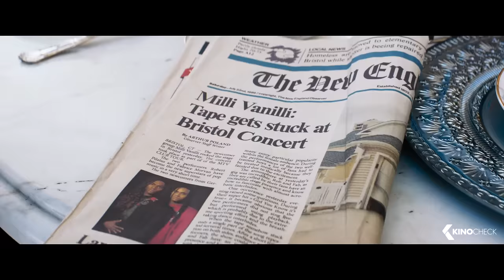GIRL YOU KNOW IT'S TRUE Trailer German Deutsch (2023) Matthias Schweighöfer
Der Film beleuchtet die wahre Geschichte des märchenhaften Aufstiegs der beiden Tänzer Robert Pilatus und Fabrice Morvan alias Milli Vanilli zum schillerndsten Pop-Duo der späten 80er Jahre. Gemeinsam mit Musikproduzent Frank Farian wurden sie zu gefeierten Weltstars mit drei Nr. 1 Hits in den US-Charts. Lediglich ein kleiner Kreis Eingeweihter weiß, dass das Duo nicht selbst singt, sondern nur die Lippen bewegt - zu den Stimmen professioneller Sänger. Auf dem Höhepunkt ihres Ruhms gewinnen Milli Vanilli den Grammy Award. Aber die Lage hinter den Kulissen spitzt sich zu, der Druck auf das Duo wächst. Als schließlich die Wahrheit ans Licht kommt, blicken Fab und Rob in einen bodenlosen Abgrund und die Welt auf den vielleicht größten Skandal der Musikgeschichte.

Note | GirlYouKnowItsTrue MilliVanilli MiGerman Trailer courtesy of Leonine. Bei einem Kauf ändert sich für euch nichts, aber ihr unterstützt dadurch unsere Arbeit. | KinoCheck®